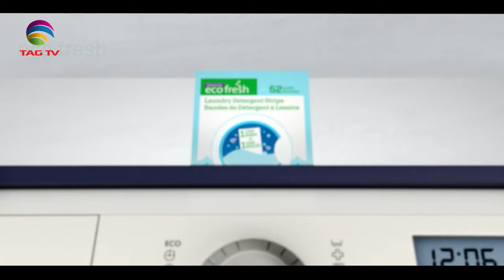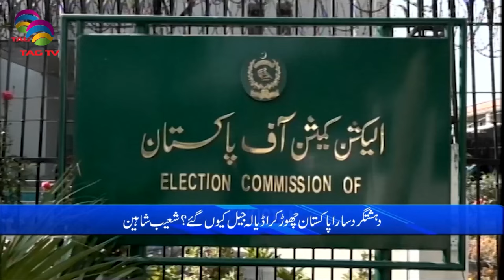Pakistan News Bulletin with Nimra Kanwal - 7 MAY, 2024